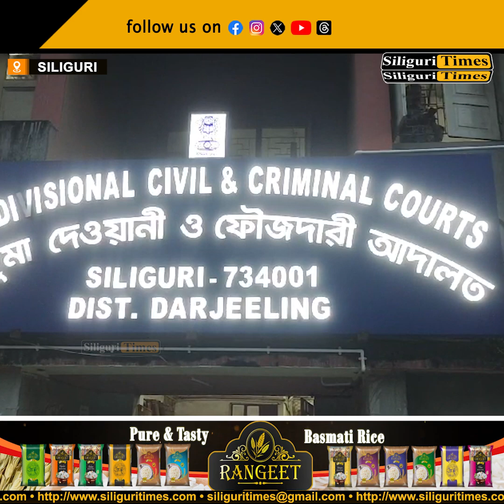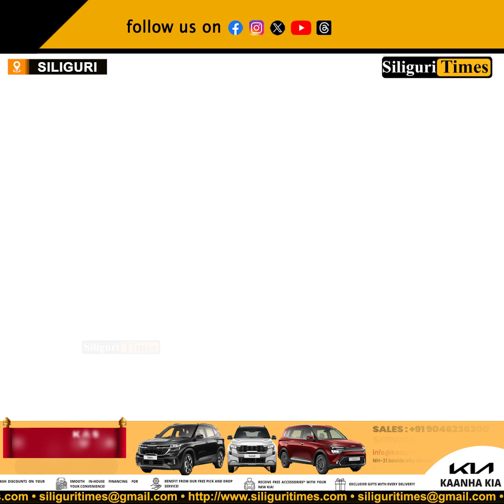Nepali national sentenced to 12 years imprisonment in a drug smuggling case (Bangla)